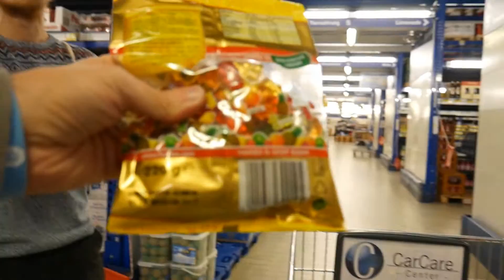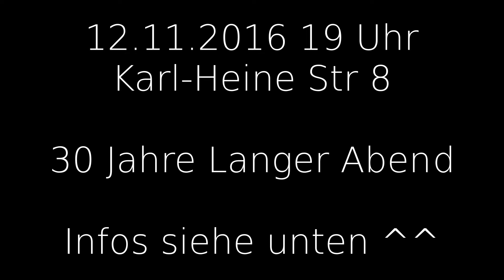Lange Abend 2016 letzten Infos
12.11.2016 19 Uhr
Langer Abend 2016
Adventgemeinde Leipzig
Karl Heine Str. 8

Thema: Warum nicht einfach BUNT
Sprecherin: Jessica Schultka